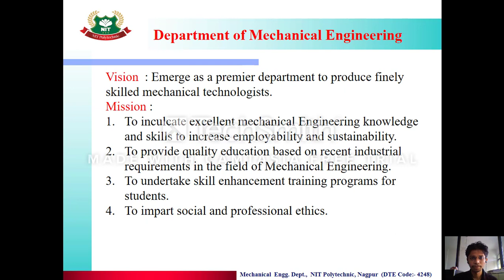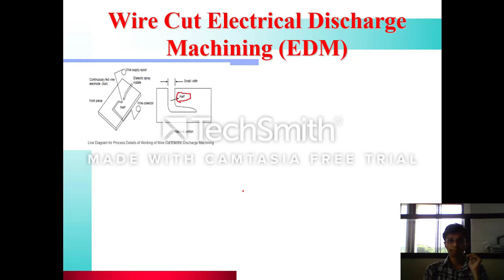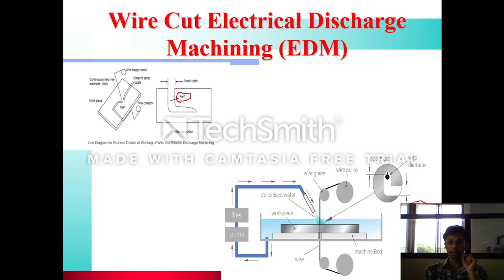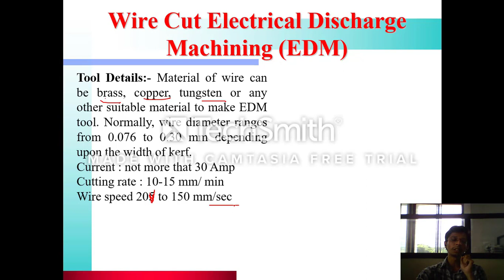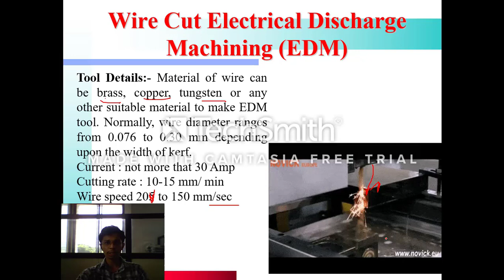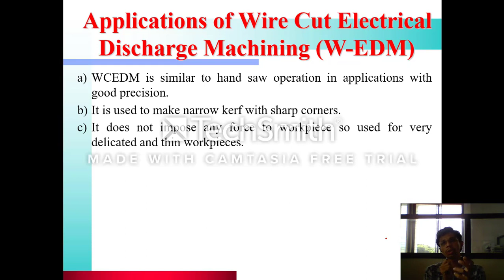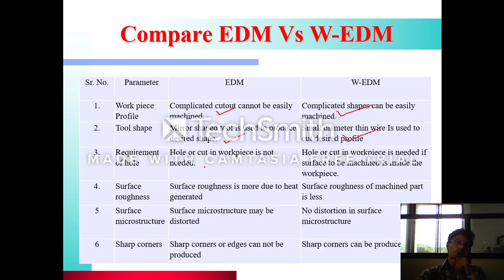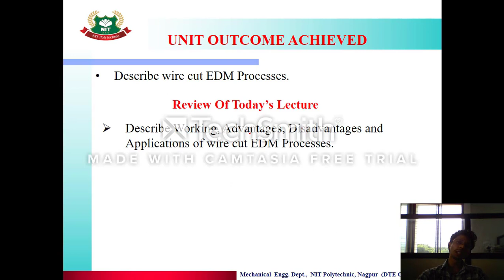Practical 01: Prepare a job using Wire cut EDM Process.